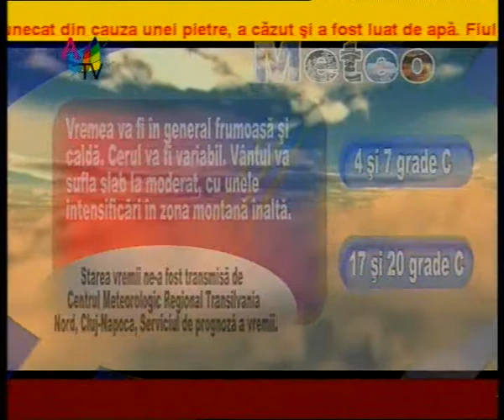Jurnal 25 03_clip3.wmv